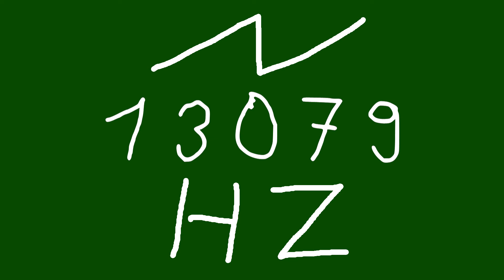13079 hz saw